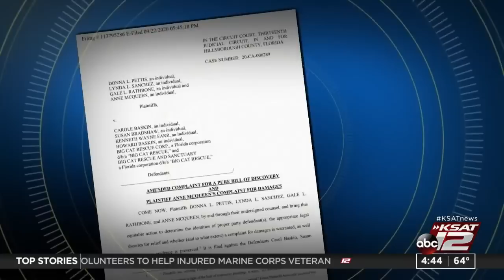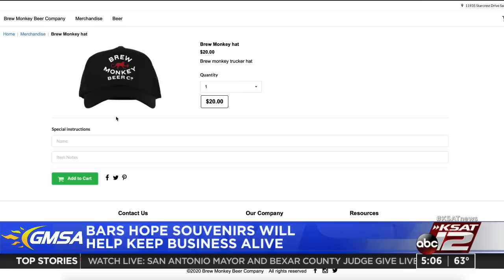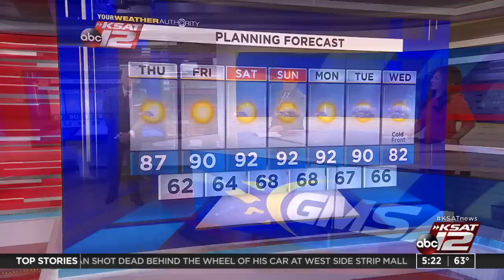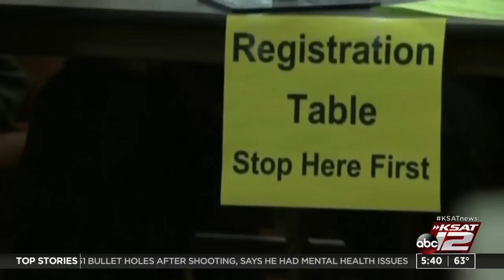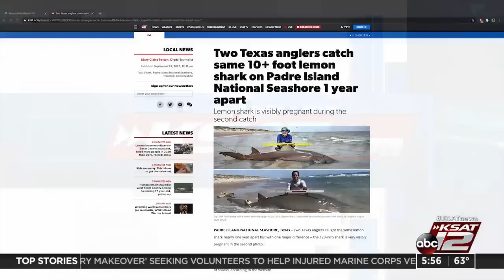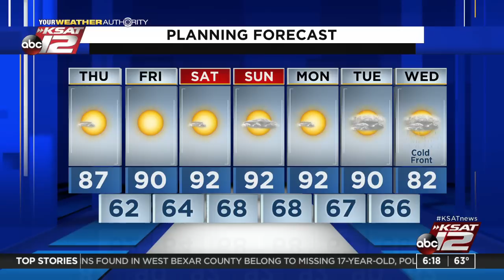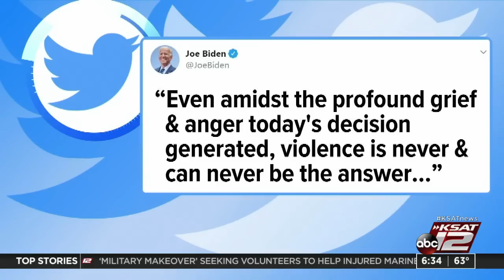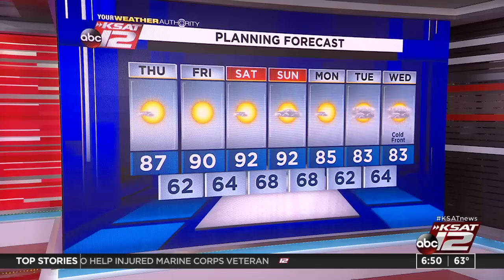Good Morning San Antonio : Sep 24, 2020